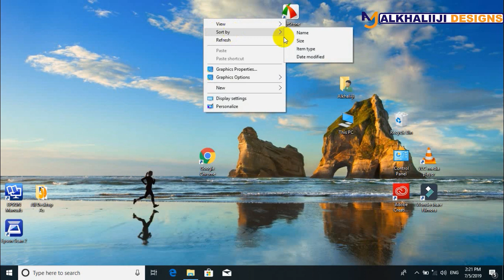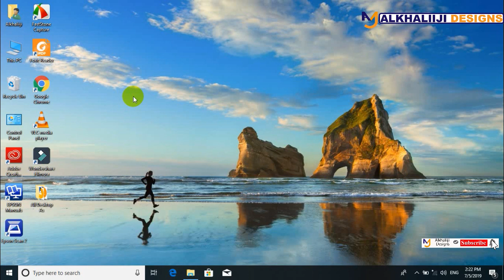5 SIDA LOO HAGAJIYO ICONS DESKTOP SAARAN ALKHALIIJI DESIGNS#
waa muuqaal ka hagi doono computer basic haddii aad ku cusub tahay chanelkeyga fadlan subscribe like share iyo comment si channelka u faafo dad badan ay ugu faiedystaan adigana aad ka mid noqotid marwalba daawadaha ugu horeya